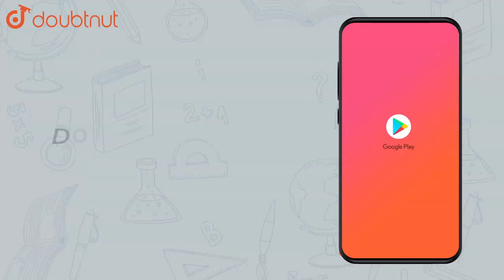If the point whose position vectors are `3bar(i)-2bar(j)-bar(k), |Class 12 MATH | Doubtnut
If the point whose position vectors are `3bar(i)-2bar(j)-bar(k), 2bar(i)+3bar(j)-4bar(k), bar(i)+bar(j)-2bar(k), 4bar(i)5bar(j)+lambdabar(k)` are coplanar, then show that `lambda -146/17`.

Online Class में Admission लेने के लिए यहाँ click करें :
👉Class 12 | CBSE Boards | English Medium :

👉 Have Any Query? Ask Us.